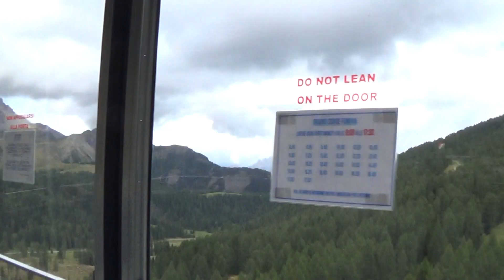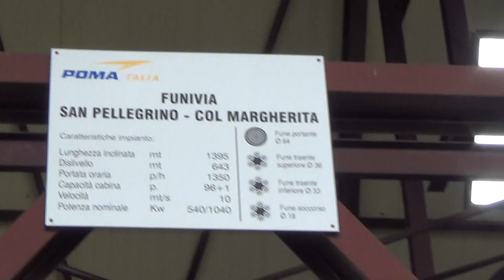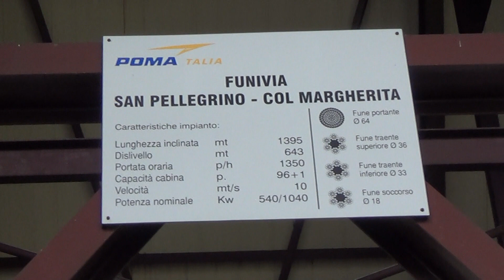Risalita integrale funivia Agudio "Col Margherita" - Passo San Pellegrino (TN) / Seilbahn / Ropeway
Funivia a 100 posti Agudio del 1982 che collega il Passo San Pellegrino con Falcade.